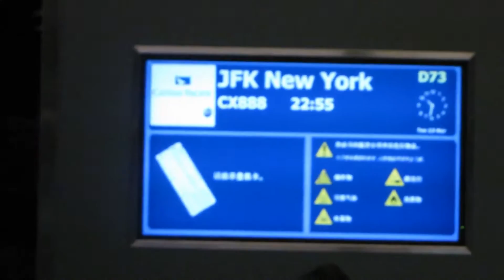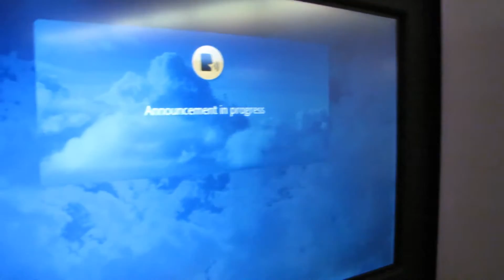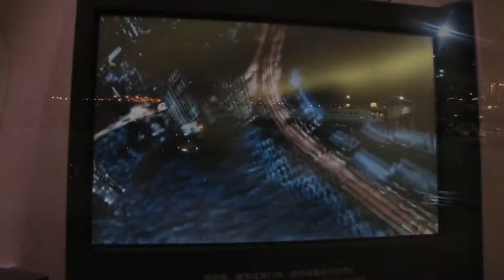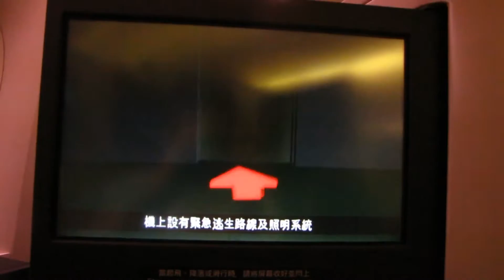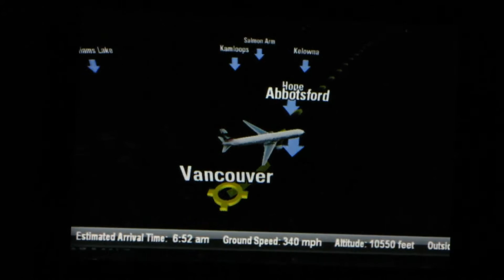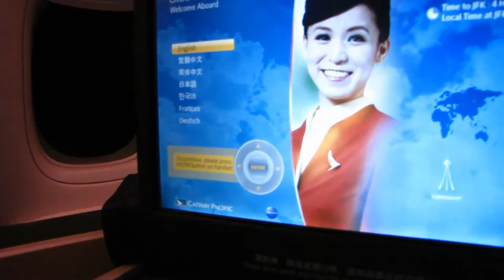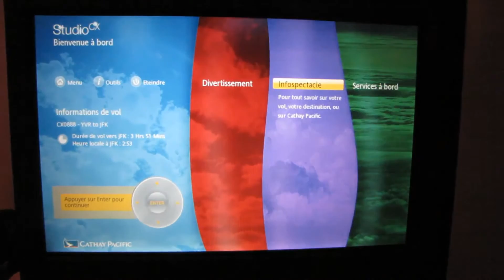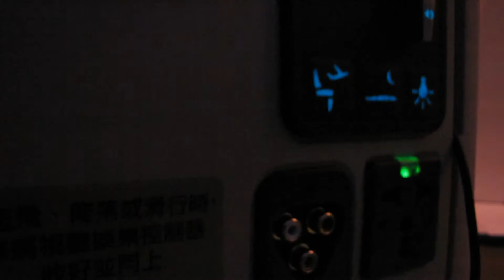[Flight Report] CATHAY PACIFIC | Vancouver ✈ New York | Boeing 777-300ER | Business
CX888 - 03/2012